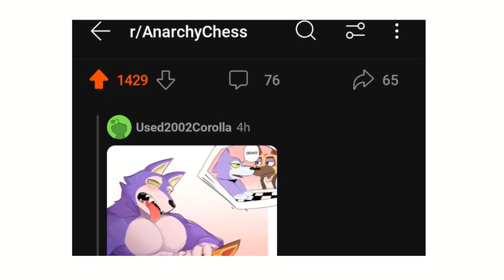Furry Memes 385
source: jagshiro